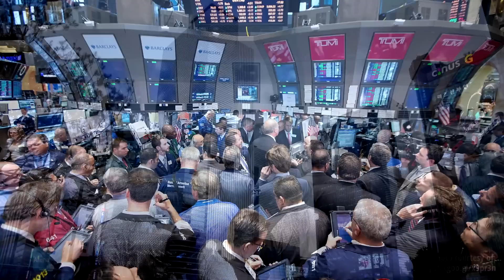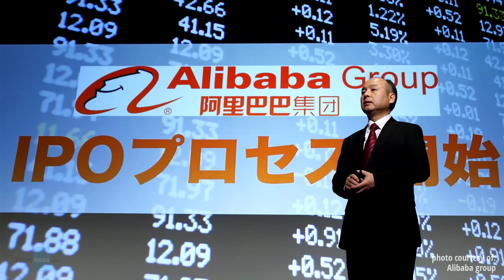10 big, huge things Apple's market cap is bigger than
Apple literally has more money than it knows what to do with, but that's its own, erm, problem to take care of. What we wanted to do is to give you a different, and hopefully entertaining perspective on how much of a big deal Apple really is from a business point of view. This is a list of 10 things that equal or approach Cupertino's massive value as measured in vast quantities of US dollars.